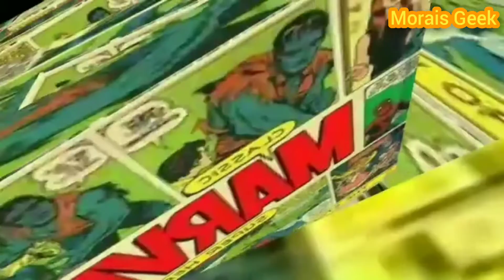Preço no Paraguai já tamos com o dinheiro do PS5 só felicidade Morais Geek